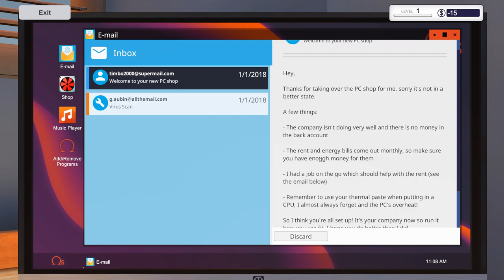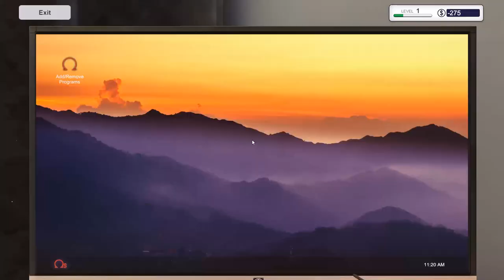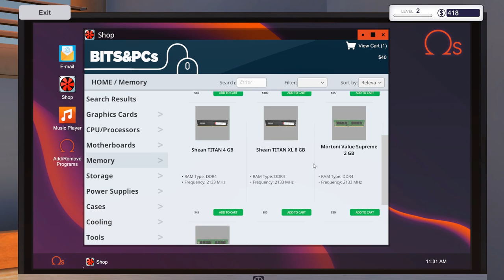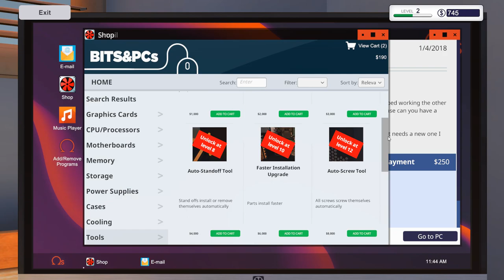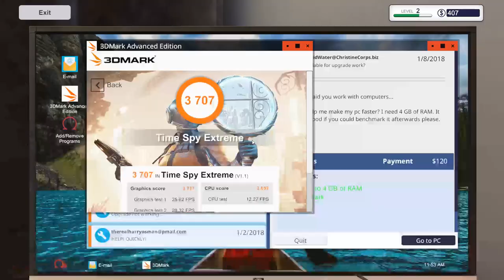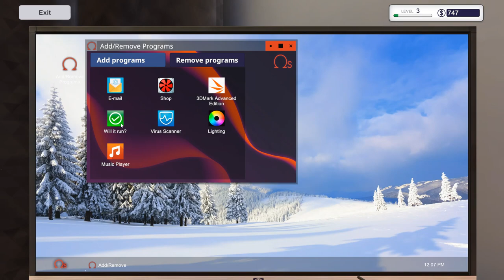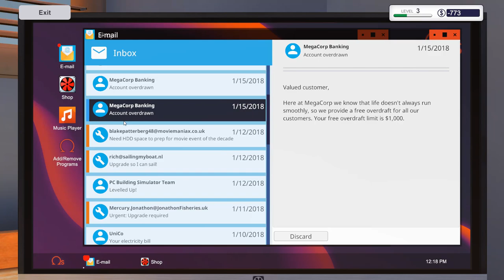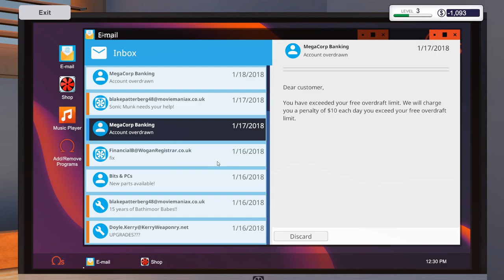PC Building Simulator + Dead by daylight | Directo resubido